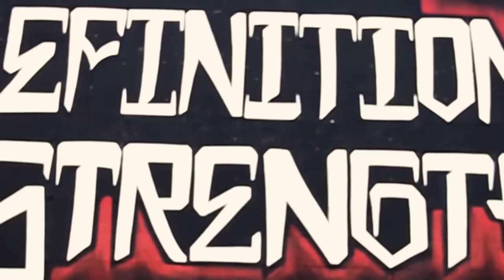BIG "ARMS" IN TEXAS + CT Fletcher + Derek Weida (Part 1)| Kali Muscle